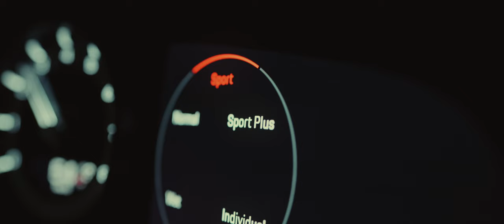PORSCHE 911 GTS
Cinematic Porsche 911 GTS

Bodø, Norway

Produced by :
Erlend Remmen

Featuring:
Mathias Davies

Assistant drivers:
Joachim Buerskog
Martin Johnsen